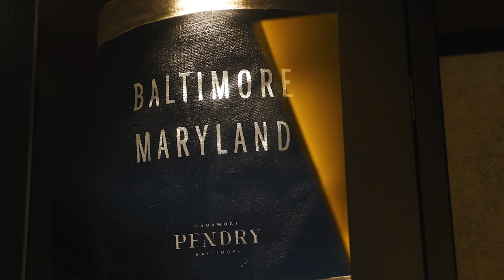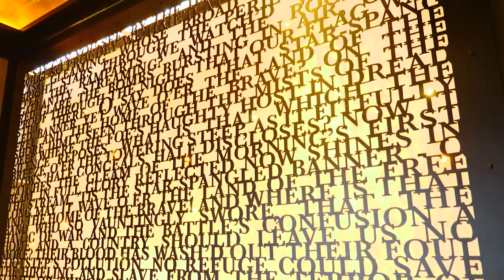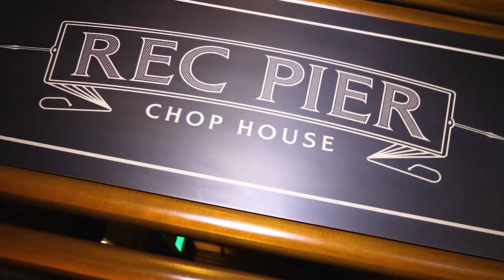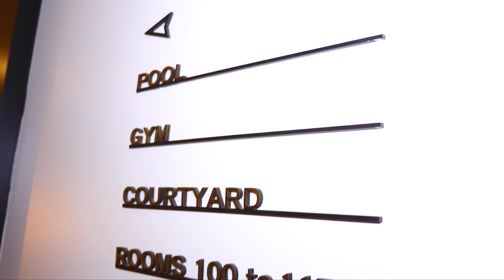It's Janice Show on location @ The Pendry Hotel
Its Janice Tv Show reviews the exclusive and luxurious
 Pendry Hotel.
Janice McLean DeLoatch